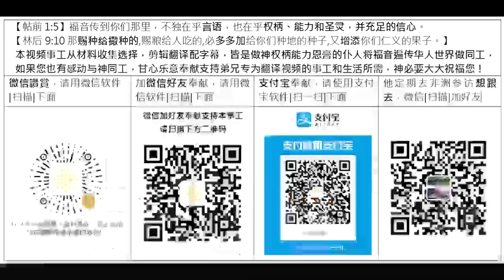2021 10 01发 先知哈利 释放011不断与交往对象分手的真相Demonic Attack Chases Away Every Potential Husband Prophet Harry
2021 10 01发 先知哈利 释放011不断与交往对象分手的真相
Demonic Attack Chases Away Every Potential Husband
by SCOAN Thessalonica Prophet Harry